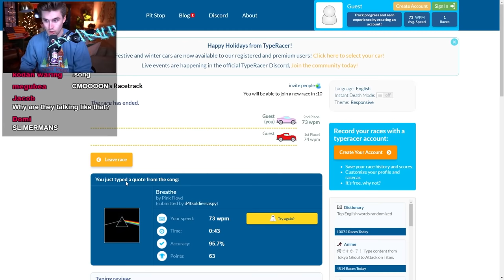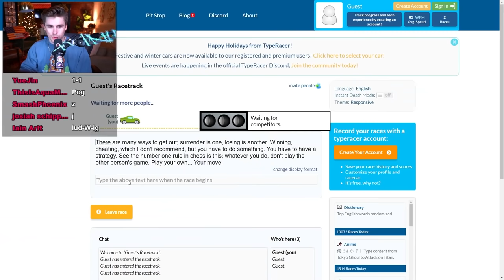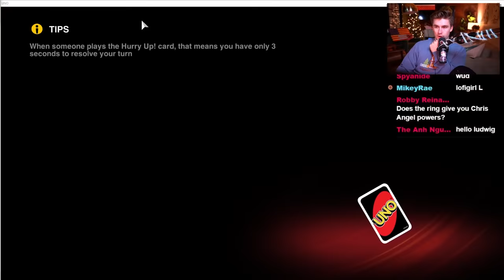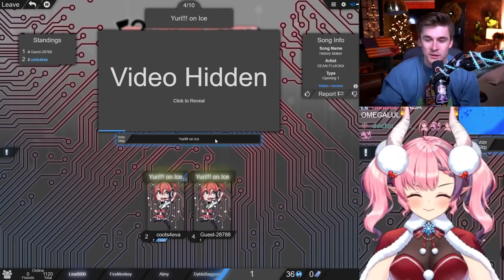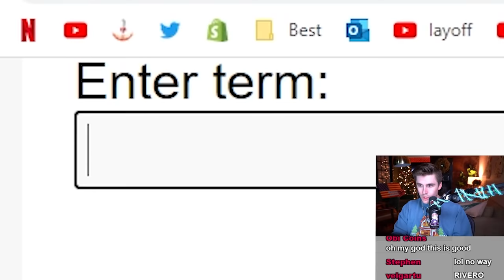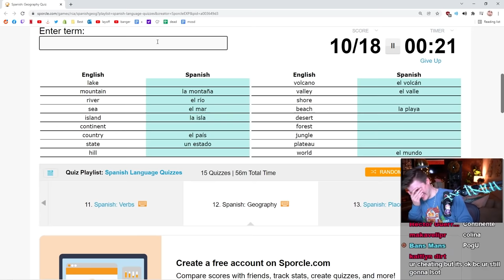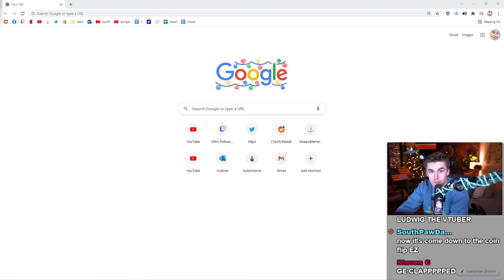This VTuber Challenged me... she didn't realize my skill